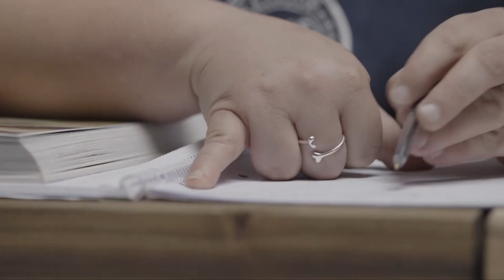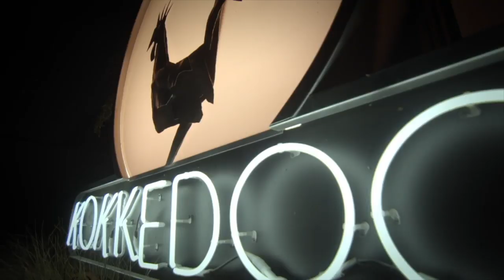Wellington se juweel – Kokkedoor 3 | kykNET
Het jy geweet Kokkedoor Anmar het aan die Roller Derby-wêreldbeker deelgeneem? Hier is nóg ’n paar dinge wat jy nie van haar weet nie.